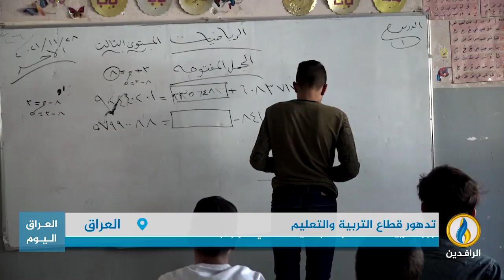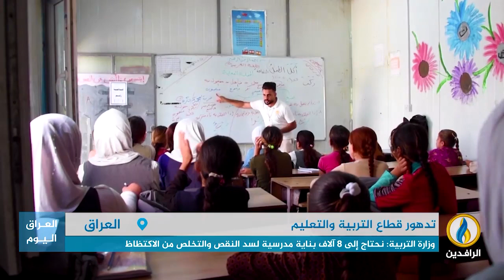تقرير إخباري.. عام آخر على تدهور العملية التعليمية والعراق خارج التقييم العالمي لجودة التعليم